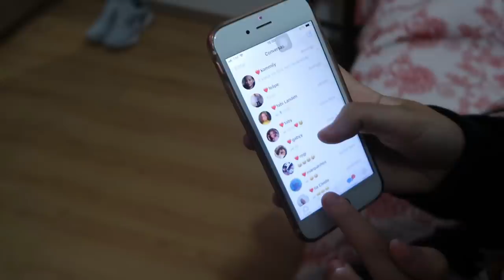Minha irmãzinha jogou FREE FIRE com um menino!